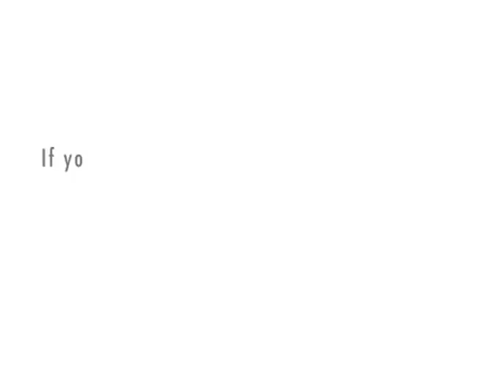My Balls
Hey everybody!  Have you seen my balls?  My balls are awesome.  If I could, I would show you my balls.  You would be very impressed.  You would be all like... "Hey, have you seen Greg's balls?  They're totally cool."

Okay.  I'm sorry.  I just wanted to try out this xtranormal thing.  Not that what I said about my balls isn't true.  It is true.  My balls are totally f**king awesome.  Seriously.  My balls are the f**king shiz nit of balldom.

Maybe it's the post-PAX exhaustion talking.  Or maybe my balls are just really that amazing.  Perhaps one day you will see them, and then you can be the judge.

Well, that's enough of this sh*t.  Good night everybody!